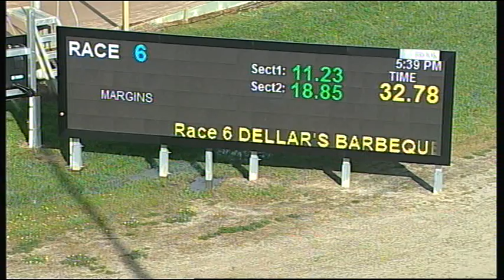HOR TUE 04 OCT 16 R6